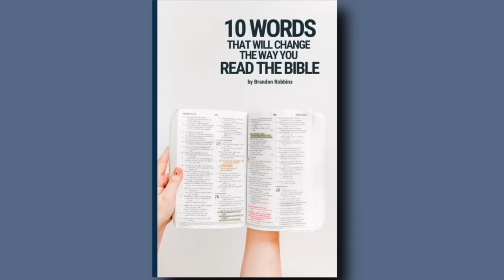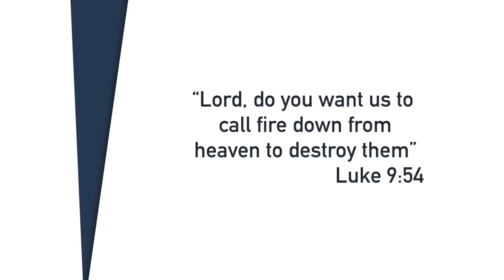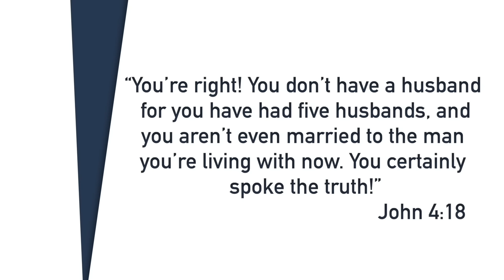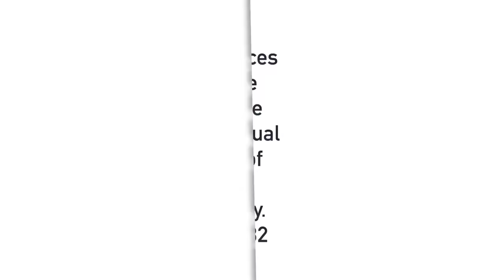4 Things You Didn't Know About the Samaritan Woman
Download my FREE BOOK: "10 Words that Will Change the Way You Read the Bible!"

The woman at the well.

She only appears in one passage in one of the gospels. And yet she is one of the most well-known figures in scripture. Hers is a story preached regularly in churches. She’s a prominent figure in theatrical depictions of the gospels because she represents someone redeemed by Jesus, a sinner who sees the error of her ways and is among the first to believe in him.

But what if we are wrong about the Samaritan woman?

What if some of the things we believe about her aren’t quite what they seem?
What if there is more to her story than we’ve heard in churches?
And what if it all can be found just in those few short verses where she appears?

Well, today, I’m going to share with you 4 things you didn’t know as we discover the TRUTH about…the woman at the well.

Timestamps...

Intro: 00:00
She Feared Jesus: 01:07
Should Not Be Talking to Jesus: 04:07
Not Welcome Among Other Women: 05:09
May Be A Victim, Not A Sinner: 07:56

*Books I have found helpful in creating these videos: